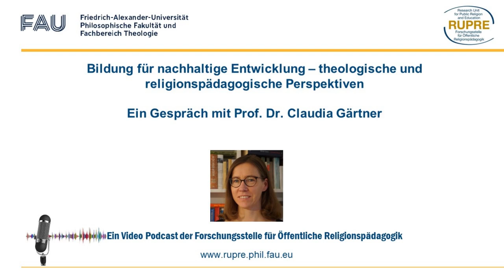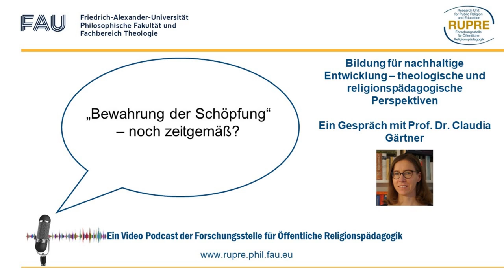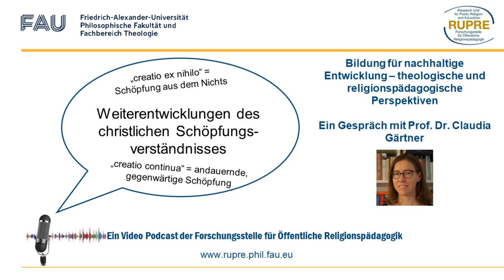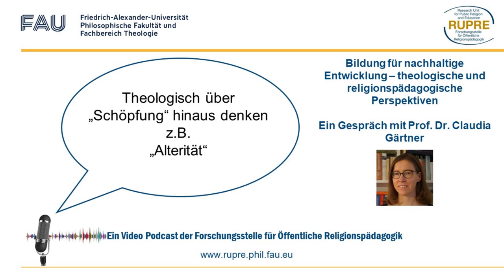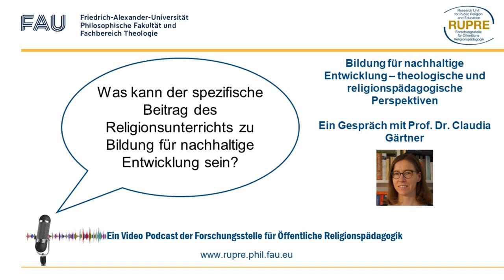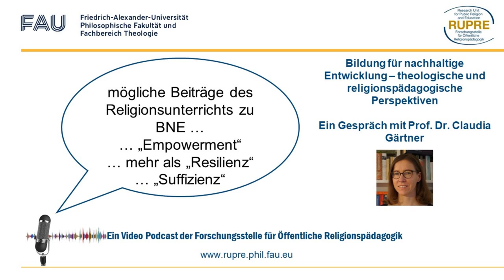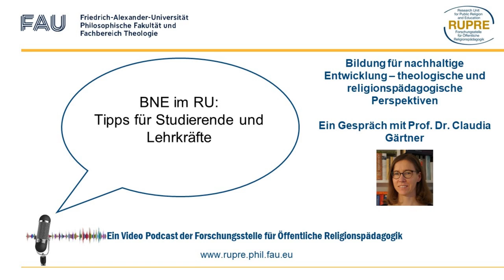Video Podcast Prof. Gärtner über theologische Perspektiven von Bildung für nachhaltige Entwicklung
Prof. Manfred Pirner im Gespräch mit Prof. Claudia Gärtner über "Bildung für nachhaltige Entwicklung – theologische und religionspädagogische Perspektiven", aufgenommen im Januar 2023 (Music by Stock_Studio from Pixabay)